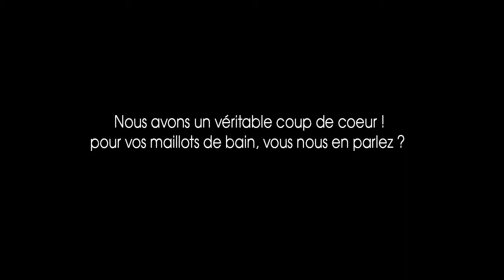Ma P'tite Culotte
Charline nous a reçu dans les locaux de Ma P'tite Culotte, afin de nous présenter sa marque de lingerie. Un entretien avec le charme et le sourire Ma P'tite Culotte.

Stay In The Mood